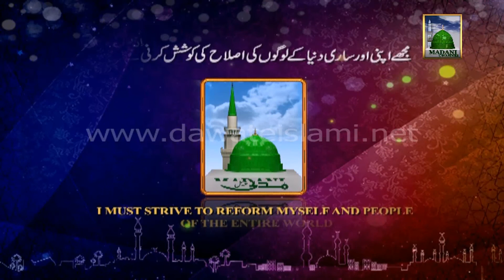Darul Ifta - Qarz per Nafa Lena Kaisa? - Mufti Qasim Attari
Mufti Sahab shared very good information in a famous program named; Darul Ifta Ahle Sunnat.

All the Viewers are requested to kindly connect to DawateIslami - The World